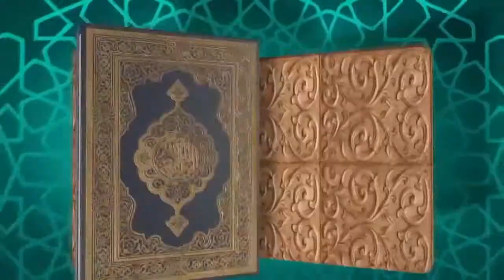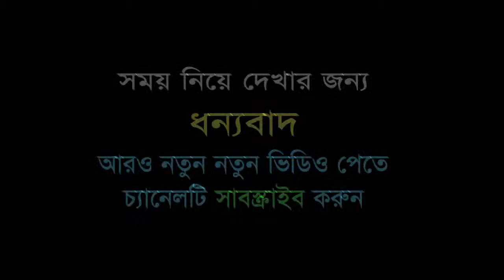রবের সাথে সাক্ষাতে আমলের গুরুত্ব┇Rober Sathe Sakkhate Amoler Gurutto┇মুহাম্মদ তাওহীদুল ইসলাম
রবের সাথে সাক্ষাতে আমলের গুরুত্ব ll Rober Sathe Sakkhate Amoler Gurutto ll মুহাম্মদ তাওহীদুল ইসলাম
“Sotter Sondhan” is an Islamic Youtube Channel. Here You Will Get the Latest Islamic Lecture, Bangla Waz, Bangla Islamic Song and Many More Islamic Content.